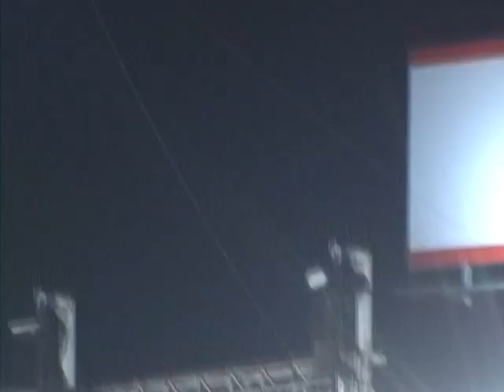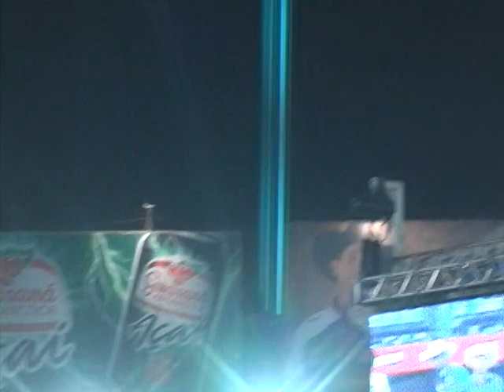SERGIO REIS E GIAN E GIOVANI com RICARDO GRIPA que INVADE CAMARIN no BARRETOS 2010, LAÇOS DA TERRA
RICARDO GRIPPA
INVADE CAMARIM PARA CONVERSAR COM SERGIO REIS E GIAN E GIOVANI